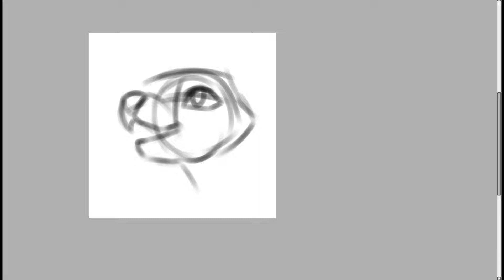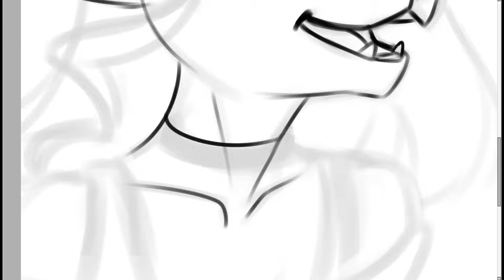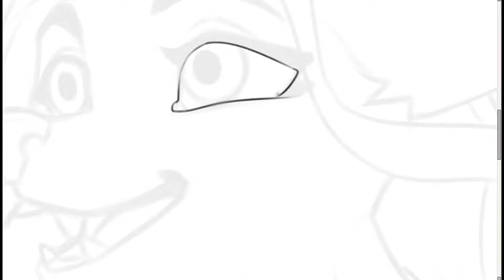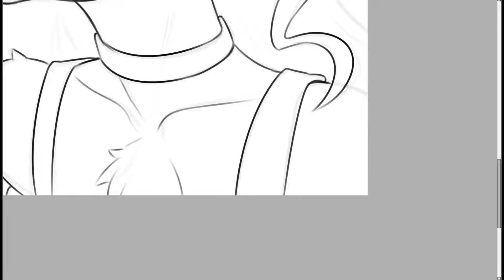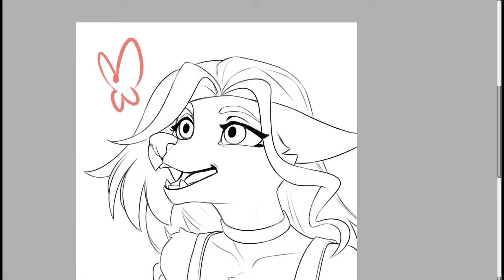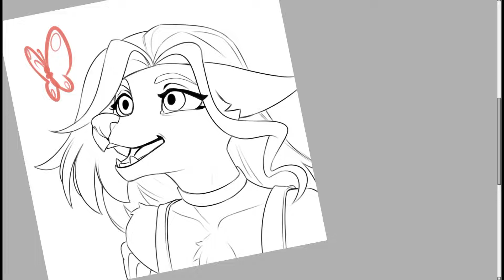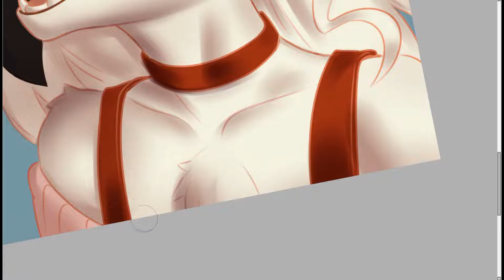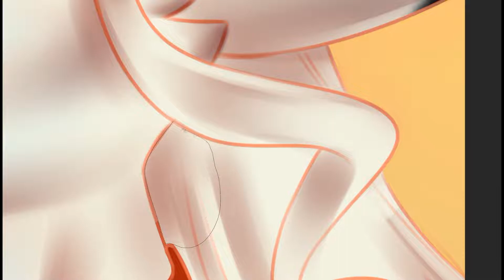Making Of: Reefu